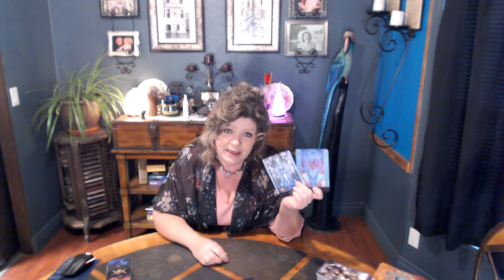SAGITTARIUS NOV 4 SPIRIT HAS A WILD CARD! GONNA PLAY IT! JUST DO YOU AND ENJOY YOUR LIFE!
KARMIC IS A DARK HARLEQUIN AND PLAYING ALL THEIR TRICKS